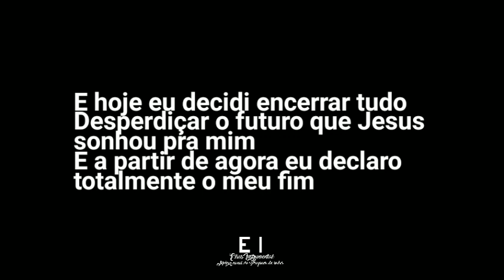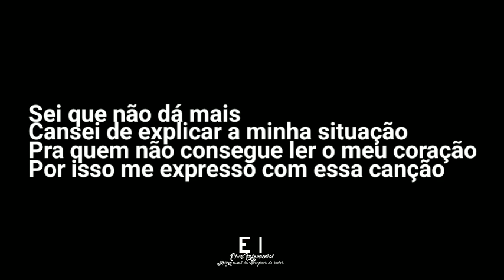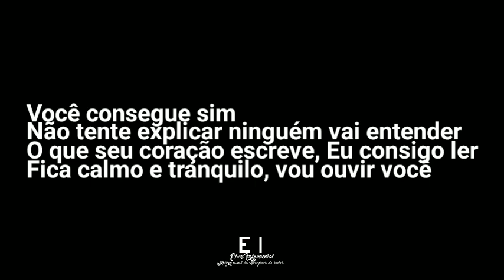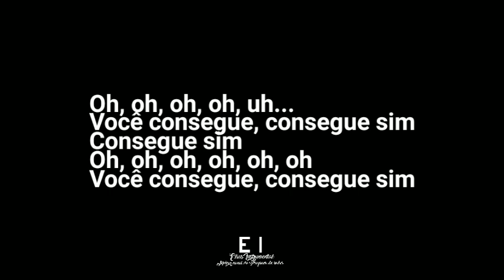Você Consegue Sim - Jessé Aguiar (Playback Oficial Com Letra + Introdução Facilitado)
--- Playback Oficial de Você Consegue Sim (Jessé Aguiar) ---

*Versão com Introdução Facilitado*

Letra:
Eu durmo acreditando no melhor e acordo vivendo o pior
Eu já cansei, não consigo mais
O dia inteiro eu me esforcei e sem reservas, me entreguei
Mas não deu, olhei pra trás

E num instante eu fui congelado, coração despedaçado
Eu revivi minha antiga história
Cansei de disfarçar minha liberdade
E viver preso em minhas memórias

Pra conquistar a minha liberdade
Eu caminhei com tanto esforço, tantos dias, sem cair no chão
Mas foi um passo em falso e eu caí
E novamente me prendi e tudo isso com minhas próprias mãos

E hoje eu decidi encerrar tudo
Desperdiçar o futuro que Jesus sonhou pra mim
E a partir de agora eu declaro totalmente o meu fim

Sei que não dá mais
Pai, já não existe energia em mim
Aqui dentro tá escuro, não tem luz aqui
Me perdi na escuridão que se formou em mim

Cansei de explicar a minha situação
Pra quem não consegue ler o meu coração
Por isso me expresso com essa canção

Se engana se pensar que não te escuto
Esse mundo, seu escuro, não ofusca a luz que existe em Mim
Os erros que te sugam sabem bem que o Meu cuidado vai além
E não consomem o amor que tenho aqui

Dia e noite, tô aqui presente e perto
Vendo tu olhar pro teto e o violão bem do seu lado
Consigo decifrar tantas palavras que você diz quando está calado

Você consegue sim
Não procure em você o que só tem em Mim
Você é forte e corajoso, ainda não é o fim
Tantas vezes demonstrei que estou sempre aqui

Você consegue sim
Não tente explicar ninguém vai entender
O que seu coração escreve, Eu consigo ler
Fica calmo e tranquilo, vou ouvir você

Oh, oh, oh, oh, uh
Você consegue, consegue sim
Consegue sim
Oh, oh, oh, oh, oh, oh